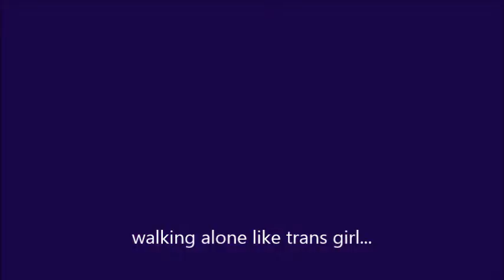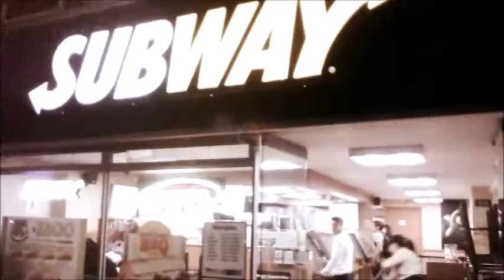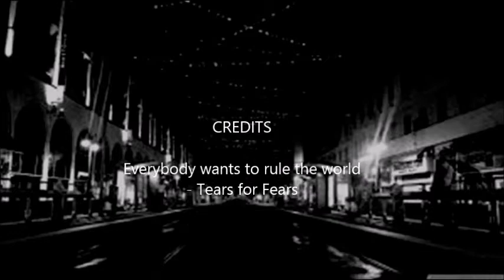walk at night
For this new video for TGForum , i write about the incredible experience of t girl who walk alone at the streets of Bogota and live the experience.